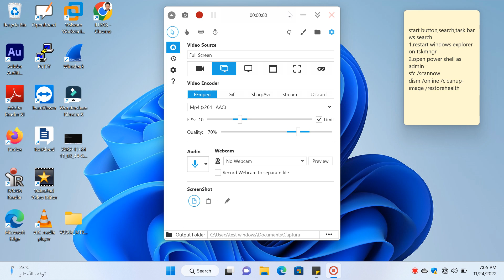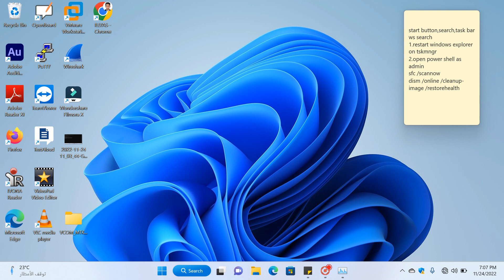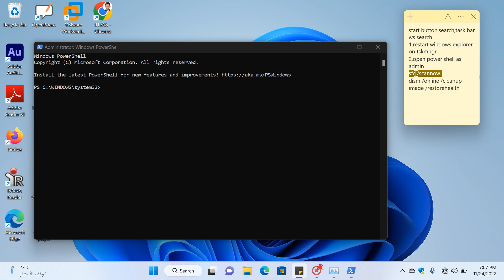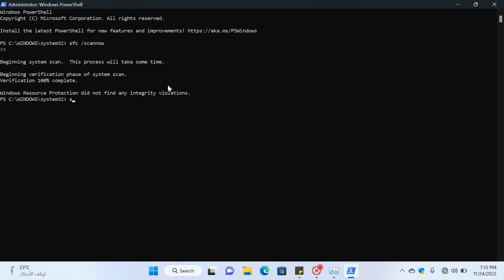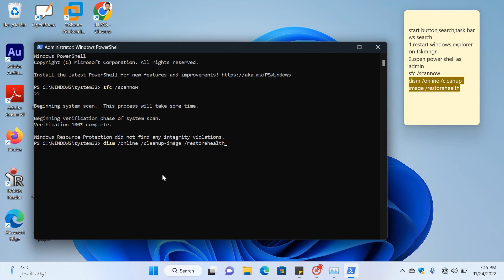Task Manager, Windows Button, Start Menu Not Working